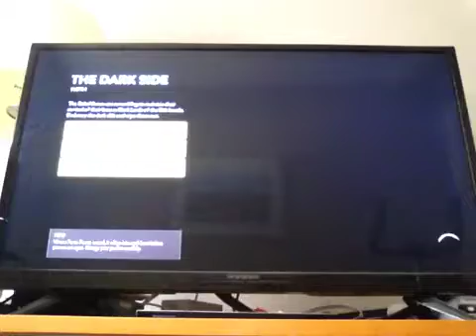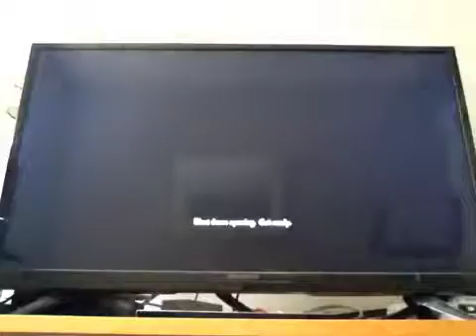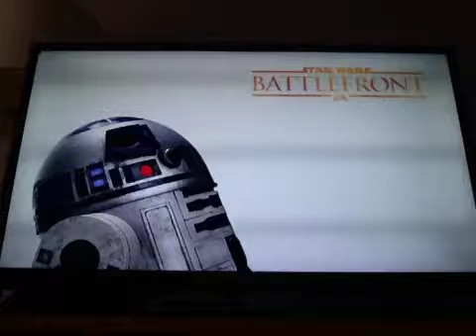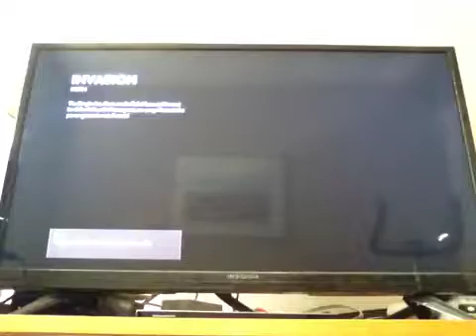Star Wars Battlefront: ALL TRAINING MISSIONS!! (1)